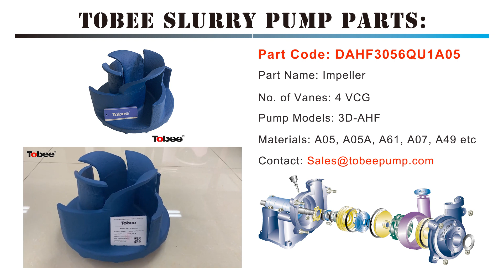Tobee® DAHF3056QU1A05 Impeller for Froth Pump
Tobee®DAHF3056QU1A05 is a Impeller for 3D-AHF Horizontal Froth Pump is a heavy duty slurry pump designed to handle difficult tenacious froth. Designed to handle heavy froth, the AHF Horizontal Froth pump has a unique inlet and impeller design that is very successful where others fail.

Add: Hi-tech Development Zone | Shijiazhuang City 050000 | Hebei Province | China.